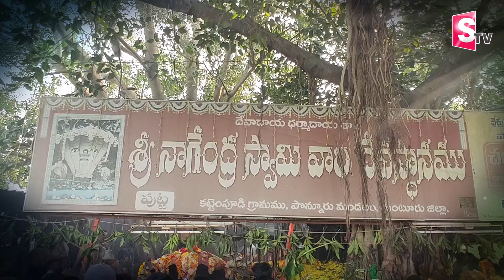Nagula Chavithi Pooja in Telugu | Sri Nagendra Swamy Vaari Devasthanam | Kattempudi | Ponnuru